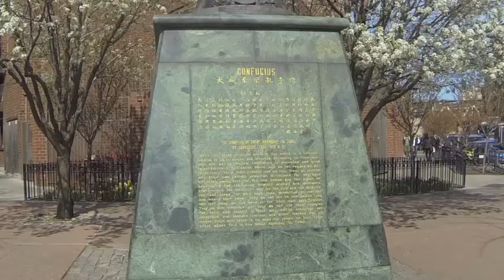Day 18 // Eat Chinese Food In Chinatown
You know the restaurant is authentic when the waitress doesn't speak English. Today we experienced "mystery pastries," had to clarify that we didn't want chicken feet, and also got a tummy ache! Mission accomplished.